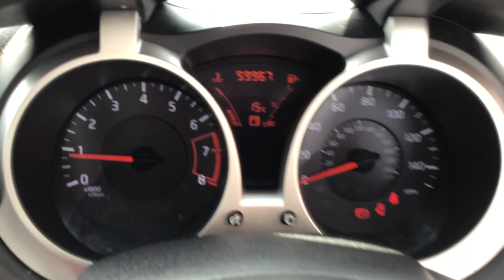BF13GYJ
Nissan Juke 1.6 Acenta Premium Pack